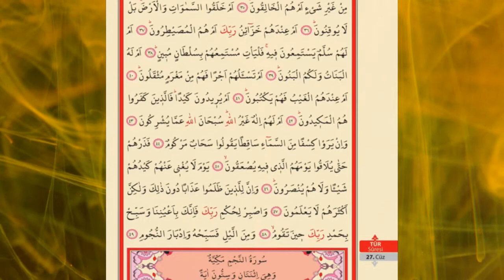TUR SURESİ HIZLI OKUMA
✅🤲📃⏩ TÜM SURELERE ULAŞMAK İÇİN ALTTAKİ LİNKE TIKLAYIN ⏪✅⬇️📃🤲